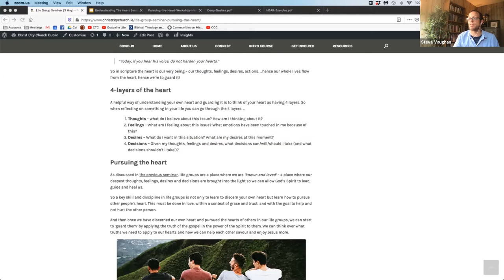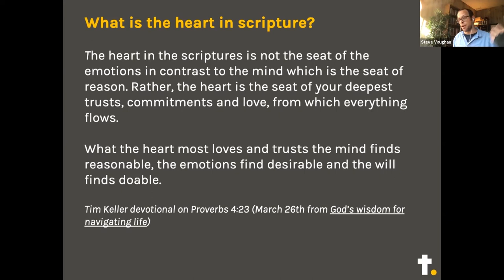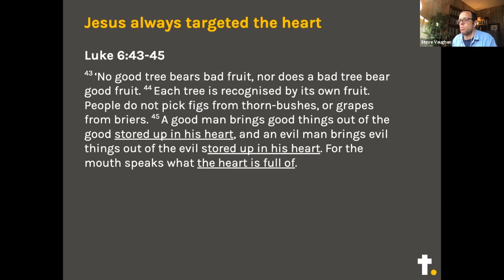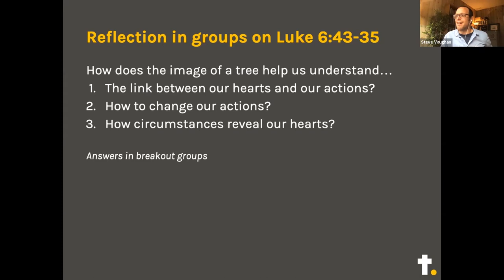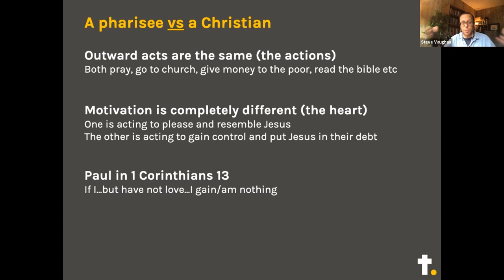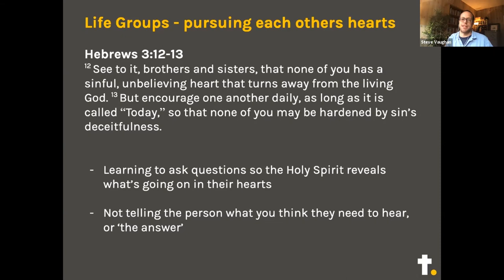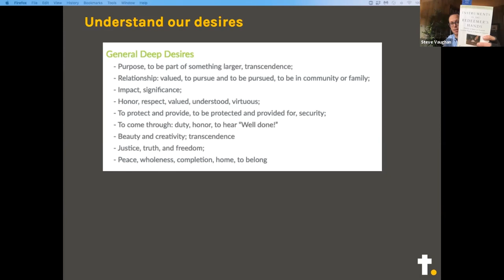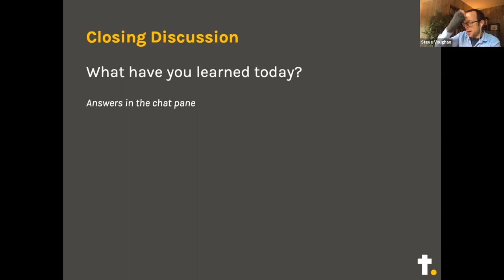Pursuing The Heart Seminar (Life Group)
If you want to grow as a Christian you must understand your heart. If you want to find greater joy, freedom, courage and peace then you need to discern what is going on in your heart.

this will be an interactive seminar, with examples, discussion, Q&A and teaching. We will be using and adapting the material from life-on-life ministries and particularly this worksheet in our seminar. We’ll be looking at our deep desires and practicing the HEAR exercise.